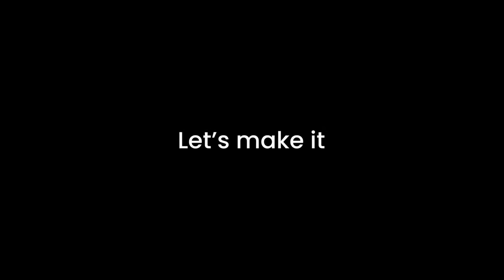Chat with Dr. Tao about the H2C at Formnext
At Formnext, Bambu Lab Founder & CEO Dr. Tao shared his excitement about our latest flagship: the H2C.

Watch as he discusses the power of Vortek and why he's such a fan of the uncompromising experiences the H2C brings to the table.